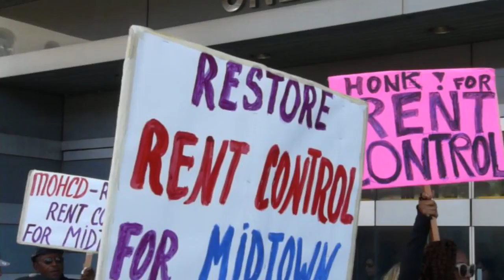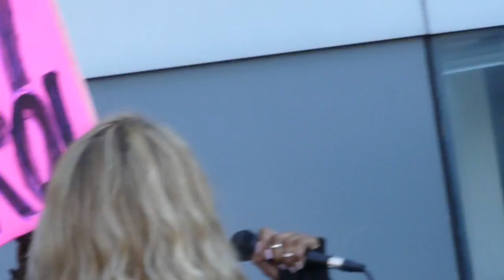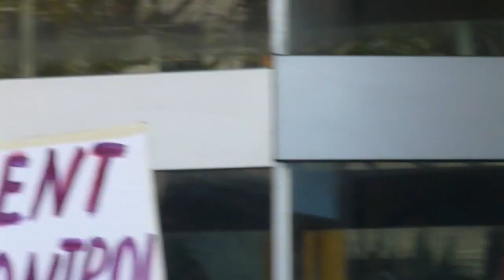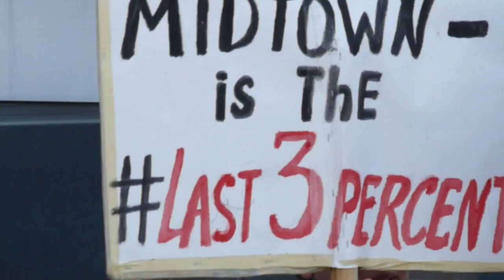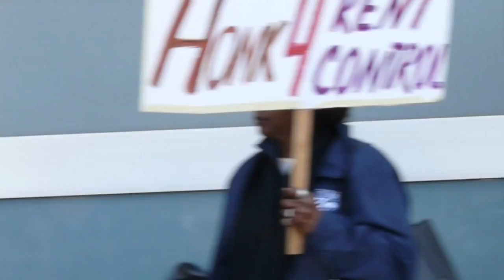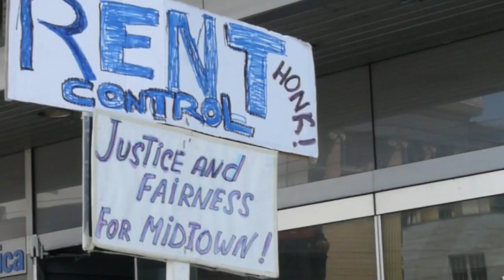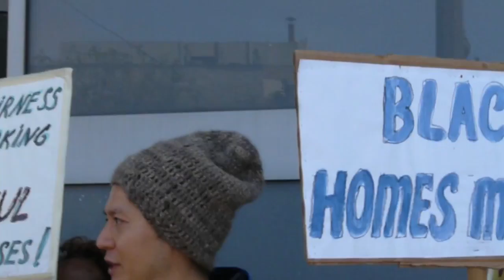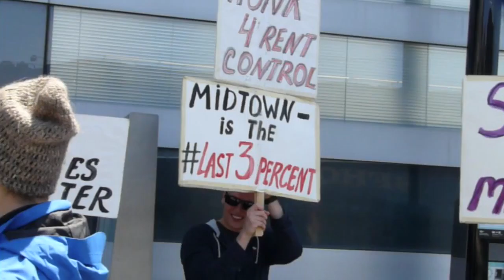Save Midtown Park Apartments From the Mayor's Office of Housing! 2016-06-01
The tenant/owners of the Midtown Park Apartments and their supporters rally in front of the Mayor’s Office of Housing to protest a deal that would allow Mercy Housing Inc. to manage the property.  Mercy would implement an income certification program along with other restrictions. The tenants would also see a substantial rent increase. The City of San Francisco promised the residents they would be allowed to form a cooperative if they paid off their mortgages.

The residents announced the formation of the Midtown Tenant’s Association in response to Mercy Housing’s suggestion of a hand-selected, non-representative tenants group. They presented a list to Director Olson Lee demanding no removal/demolition of existing buildings and no tenant displacement, acceptance of rents until control claim has been adjudicated, recusal of Mercy Housing as property manager and project developer, rent control for petitioners, and equity ownership for Midtown tenants.